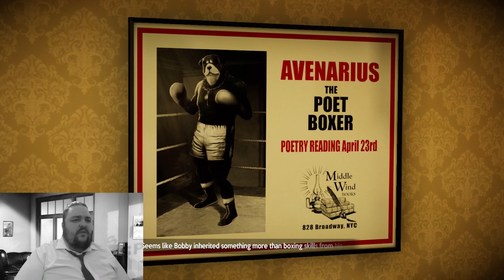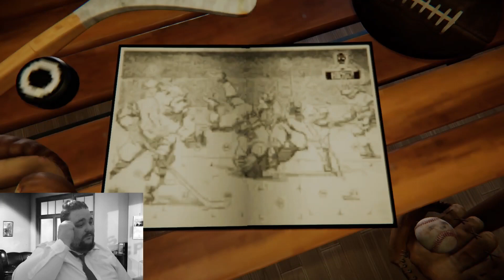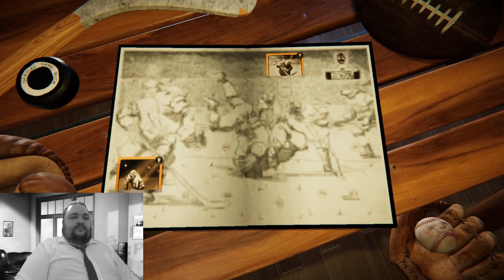BLACKSAD UNDER THE SKIN Gameplay Walkthrough Part 5 - IN BED WITH THE ENEMY!?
Blacksad Under the Skin is an adventure game that takes place in a three-dimensional game world. Its gameplay has been compared to the work of Telltale Games. Gameplay is choice-based and the player's actions alter the player character's alignment with other characters in the world. The direction of the story changes based on the player's decisions. Blacksad features quick-time events, timed conversation sequences and scenes where the player must search for clues in the environment. During investigations, John Blacksad's heightened feline senses allow the player to slow down time and perceive visual clues in their surroundings, which are then added to the player's clue index. From here, the player may combine clues to form conclusions, both to progress the main story and to solve optional side-quests.

🎮 Find me on the Following Game Platforms:
PSN: ArghGodzirraYT
Steam: ArghGodzirra
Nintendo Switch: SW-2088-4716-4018